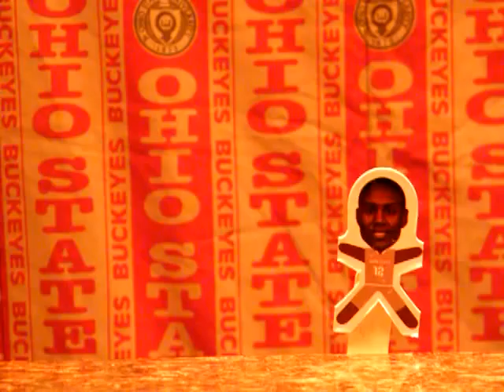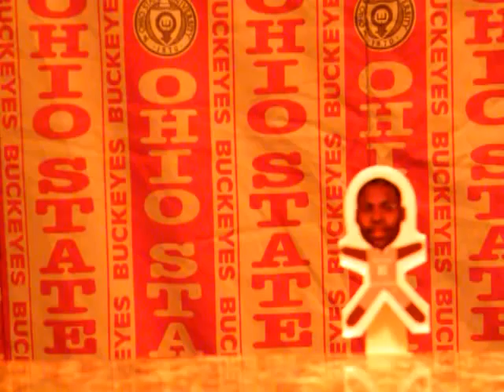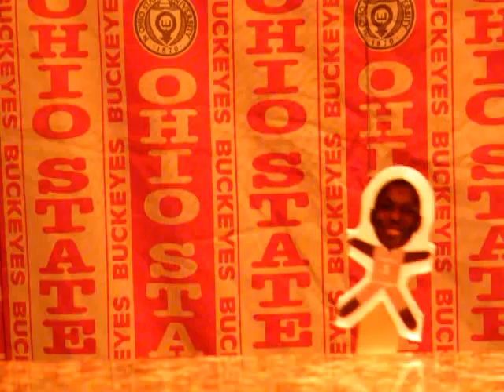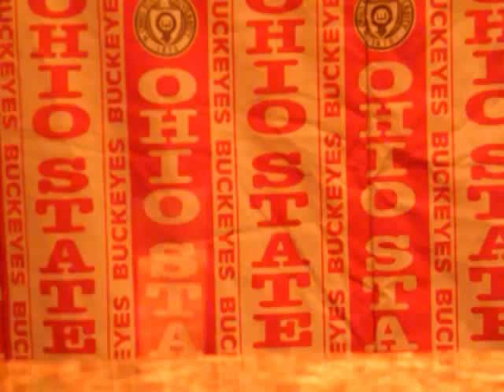Ohio State Buckeyes Mens Basketball Final Four Rap 2012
2 of OSU's biggest little fans put their OSU rap to video with their favorite stick puppets. They hope this video pushes Ohio State all the way to the Final Four.